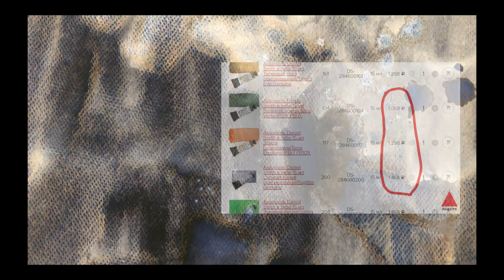Тестирую акварель с грануляцией Paul Rubens B112 на разной бумаге, в разных техниках и смесях.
Вот и изкончила я большое видео об акварели с грануляцией Paul Rubens. Протестировала ее возможности в различных техниках, на разной бумаге и даже в смесях. Сразу могу сказать, что да, она распадается на цвета и дает интересные смеси.
Цвет В112 Poul Rubens
Выкраска акварели Рубенс. Акварель, распадающаяся на цвета и дающая приятный осадок. Акварель с выпадающим осадком. Для выкраски использовала акварельную бумагу Canson Student плотностью 250 мг/м У нее ярко выраженная структура, благодаря которой осадок выпадает шашечкой. Очень красиво.